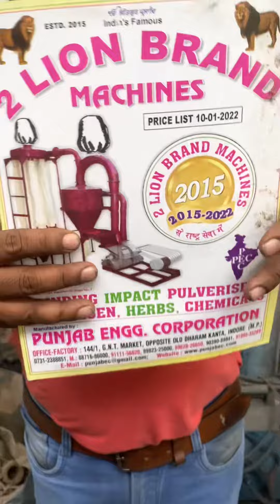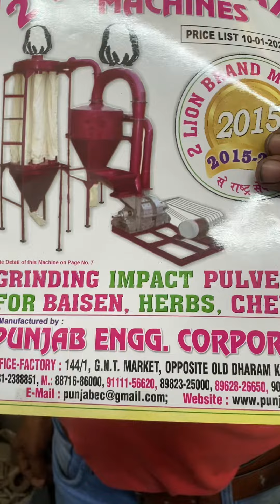10HP double chamber multipurpose aata chakki machine with cyclone system 📲📞☎️